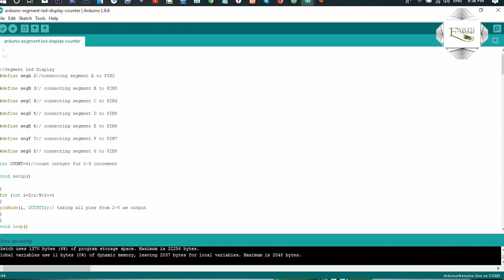EB-33 How to make 7 Segment Display using LED | Earthbondon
How to make 7 Segment Display using LED